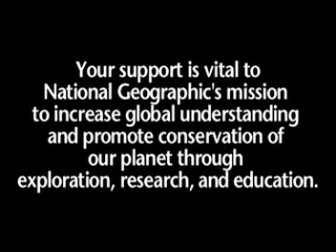Mexico: Sewer Diver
National Geographic Video Shorts (7/28/2006) - Meet a man with perhaps the world's most disgusting job...and he loves it!